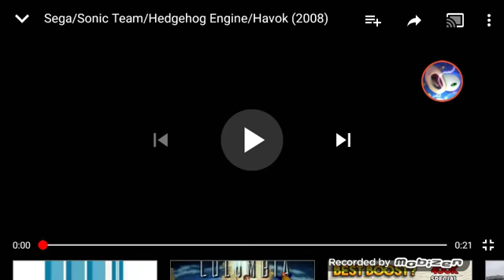Sega/Disney Channel Original/Disney Copyright Notice (2011)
From the U.S or Latin America prints of "Eggman's New Sonic Werehog"